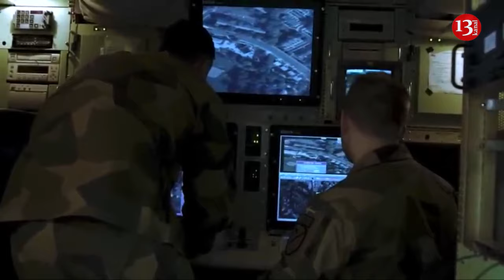Another NATO country is ready to consider sending troops to Ukraine